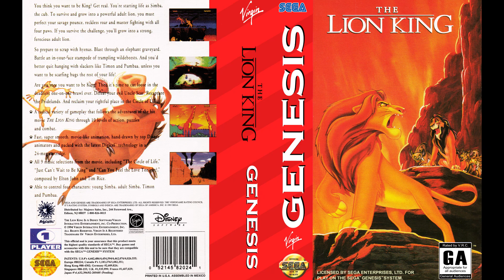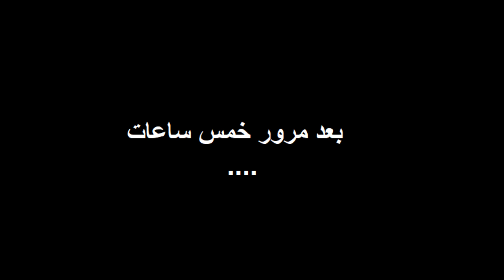Kartridge Kombat "Ep6" - (الأسد الملك)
Kartridge Kombat - Episode 6 (The Lion King)

Kimba The White Lion
Credite to: Coll Kids Song

في هذه الحلقة سنقوم بمقارنة بين النسختين من الأسد الملك على جهازي السوبر ننتندو و الجنسس
Hello everyone
In this episode we will do a comparison between SNES and Sega Genesis. We will talk about The Lion King

حساب القناة بالانستقرام
Channel's Instagram account

حساب حسن المرزوقي
Hassan's accounts

حساب المترجم غانم
Ghanem's account

حسابي الشخصي على الانستقرام
My Instagram personal account

السبونسر
Sponser